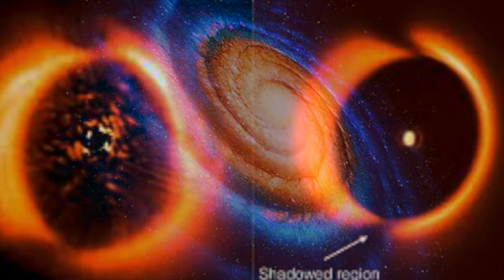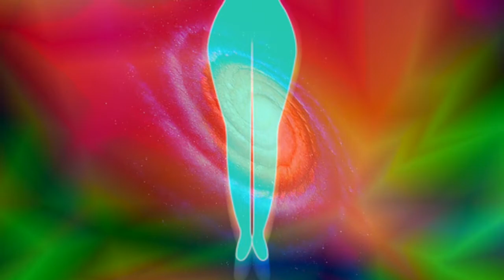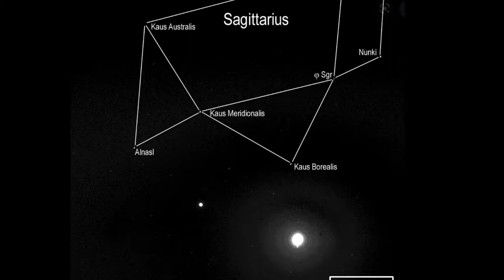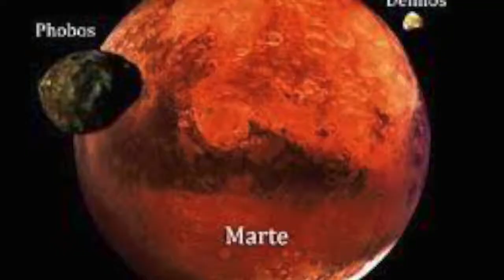RARE! SPACE MUSIC FOR MEDITATION, RELAXATION, YOGA, TANTRA, SLEEPING, REIKI [MAGIC SPACE GUITAR]~T&T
ATTENTION!!! THIS IS VERY HIGH SPIRITUAL MUSIC & RARE! SPACE MUSIC FOR MEDITATION, RELAXATION, YOGA, TANTRA, SLEEPING, REIKI, [MAGIC SPACE GUITAR] ~ Was been listening / written and recorded long time ago... {In 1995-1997} by Serge T.-Wladi for 'EL*DOOR"ADO" - Experience Music Project / '2000 SELLDS' [2000 SALUTOJN EL LA LANDO DEL' LA STULTULOJN' {2000 HELLO! FROM FULL'S MAN LAND!' - {TAVRIDA - LUKOMORJE - AGARTHA - ELDORADO - Shambhala... Newermind...It have many names... } [With texts on International Esperanto language!] After long time meditation and practice live without food ... Or FRUITARIAN STYLE [FRESHEATING] / Or VEGAN Or - Vegetarian - at list...
And in this very hard time for ALL OUR PLANET & PEOPLES AROUND - UNIVERSE DECIDE TO GIVE YOU THIS GIFT! AND AGAIN YOU CAN HEAR & LISTENING THE VOICE of UNIVERSE~ And MESSAGE FROM AGARTHA from PLEIADIANS ... By MISTER XYZ {SERGE T.-WLADI}
So - We are really hope you ll be ENJOY IT!
MAGIC GUITAR : MISTER XYZ {Serge T. -Wladi}